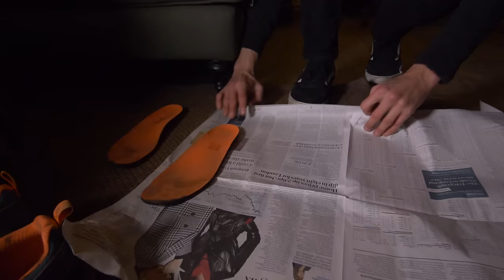How To Clean Your Running Shoes | Make Your Run Shoes Last Longer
Check out GTN's guide to cleaning and maintaining your run shoes. Make your running shoes last longer with these simple dos and don'ts in running shoe care!

Mark's tips include:
Do - Have a pair of shoes for off-road running.
Do - Clean off the mud using a hose.
Do - Remove the finer mud off using a toothbrush.
Do - Dry shoes naturally using newspaper.
Do - Remove the insole to help dry.
Do - Untie your laces.
Don't - Use a washing machine, the heat and spinning can distort the sole and affect the cushioning
Don't - Use a tumble drier
Don't - Put your trainers on the radiator

Let us know any more tips you have in the comments below 👇

If you'd like to contribute captions and video info in your language, here's the link 👍

Dream Season - Yomoti